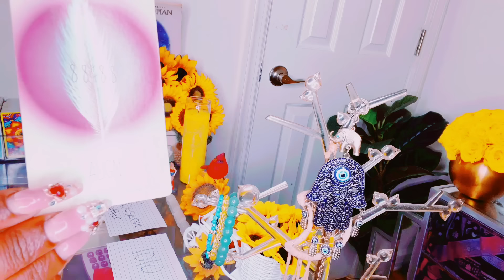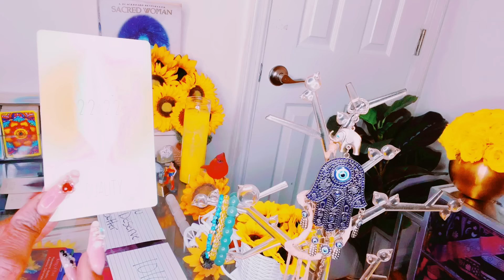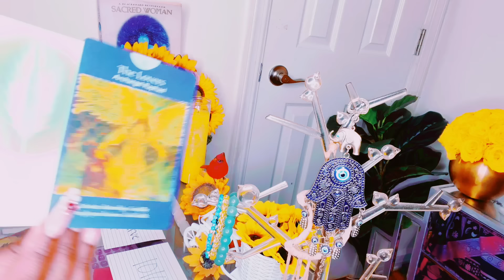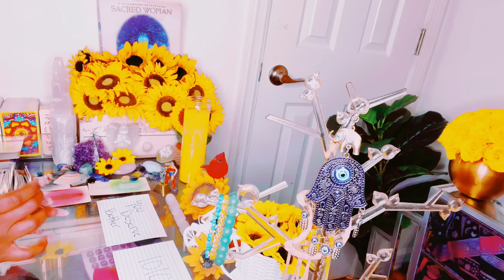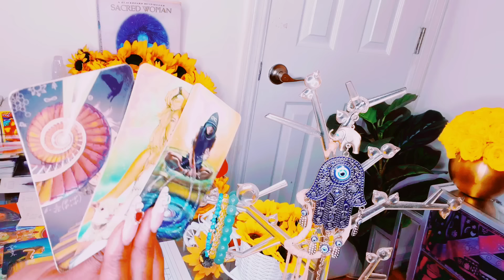YIKES THEY NOT ABOUT TO PLAY ABOUT🫵🏽THE WAY YOU FLIPPED THE SCRIPT CHANGE EVERYTHING|UR EX NOT OK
Stay positive 🤍Remember to always be grateful know matter what the circumstances may seem like.. Much love an 💡